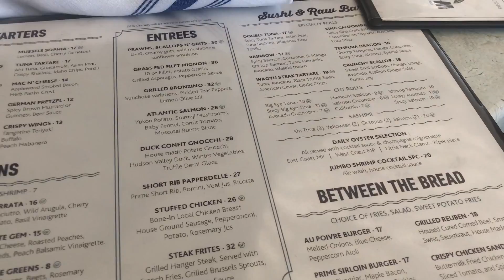4th of July in NY | Miss Flap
Just a little montage of me seeing my family and friends….nothing crazy lol.